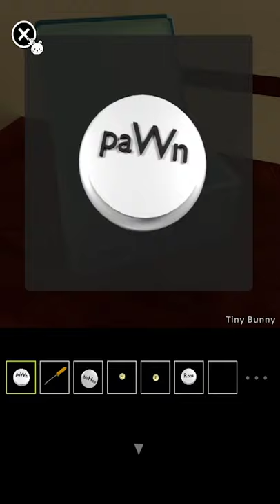Escape Game Hall Walkthrough (Goro Sato)